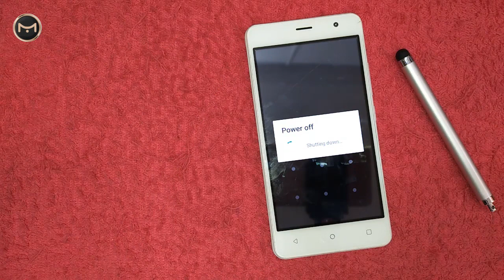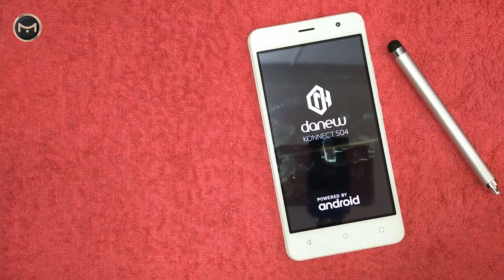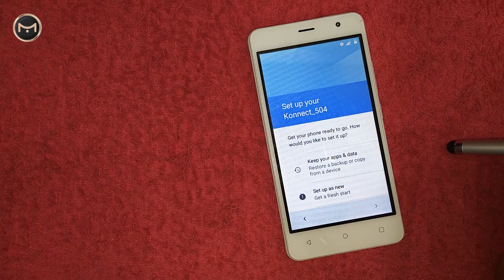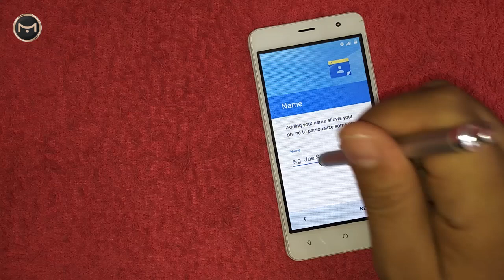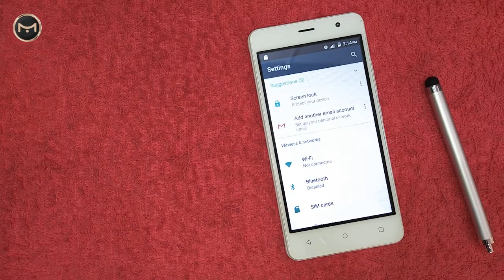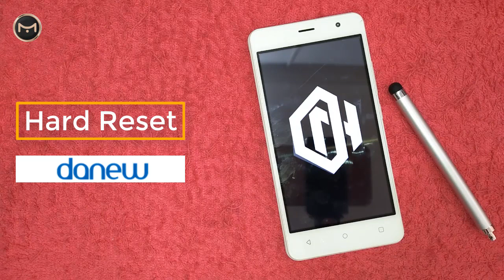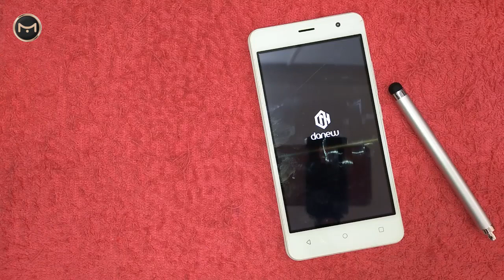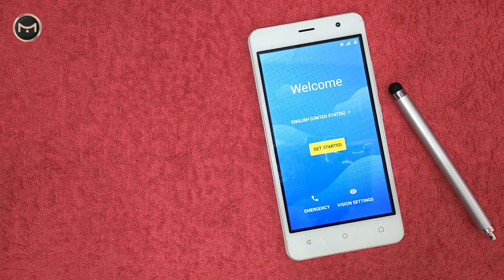Hard Reset Danew Konnect 504 Factory Reset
In this video tutorial I will show you how to perform both methods of factory reset your Danew Konnect 504. A factory data reset may to fix issues like, freezing, slow, to remove a file or virus, clear the memory space, if you forget your security code, password . . .